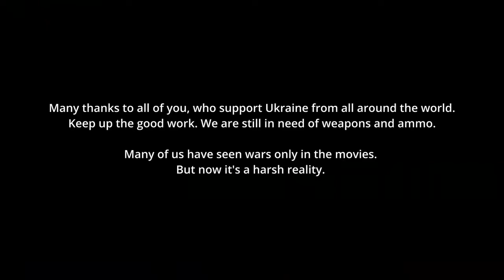Kharkiv Offensive You have seen war in the movies But for us, it's